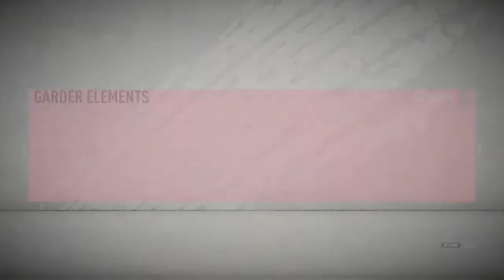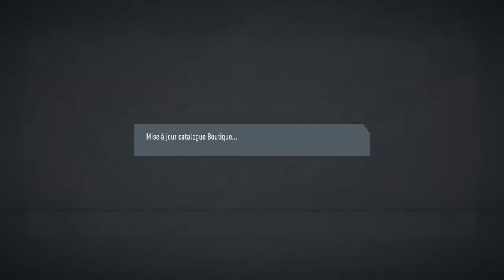J'OUVRE MON PREMIER PACK DE TOUT FIFA CONFONDU | FIFA 20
pour la premier fois sur tout les fifa confonfue j'ai ouvert des pack et je suis asser heureux des joueur que j'ai eu

snap:dbl_x9

tweeter: dbl_chou